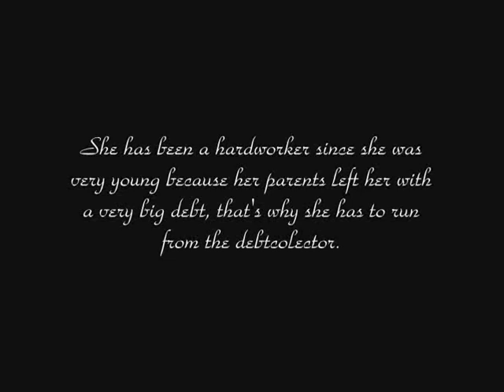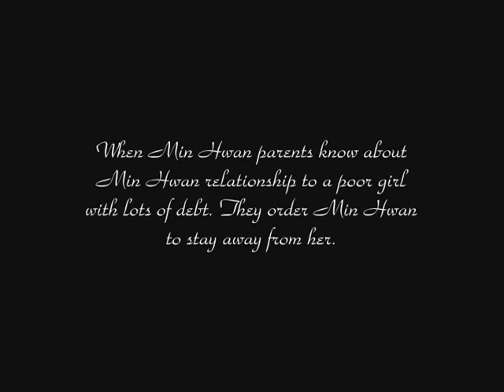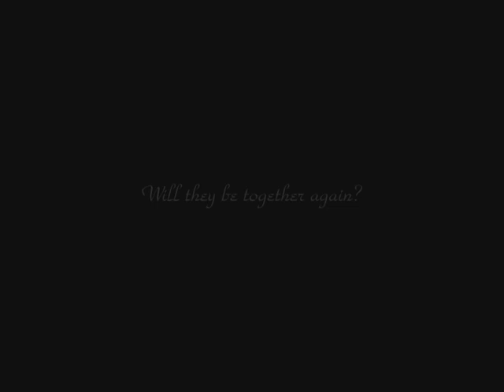Baby Chu Chu [Fanfiction Trailer]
plot:
the story is about a 13 year old Choi Eun Hee that has to work in a young master's mansion because her parents left her with debt.
she hates her master so much.
her master is Choi Min Hwan
but one day,they found a little boy that keep saying Eun Hee as his mother and Min Hwan as his father.
since they feel pitty for that boy,they take care of him.
will the boy grew love between them??

Starring:
Choi Min Hwan
Choi Eunhee
Wang Seok Hyun

Trailer by: **princess**
@ darksdie